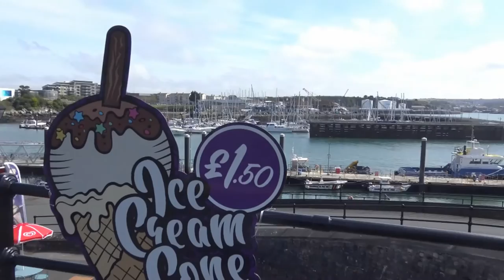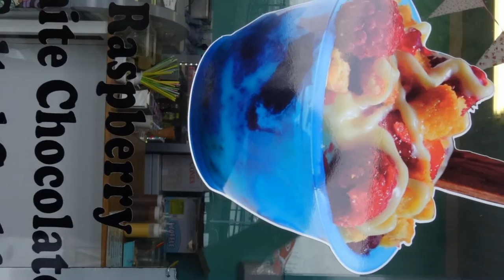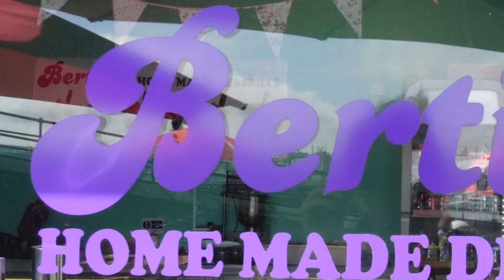Bertie's & Gerties Ice Cream Plymouth Barbican Near The Mayflower steps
For a great choice of ice cream and sweet delight's. Find Bertie's On FACEBOOK. Yarda farm ice cream Devon Plymouth Barbican Kris Oxland Music with thanks FACEBOOK